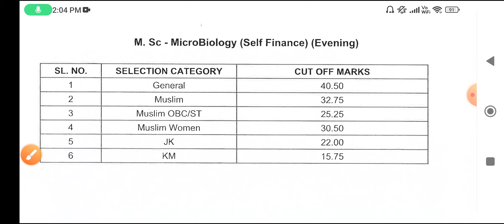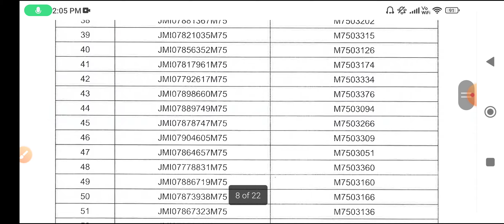Jamia Millia Islamia Today Entrance Result 2022-23 | jamia entrance result bed,bba,ba,mba,ug and pg